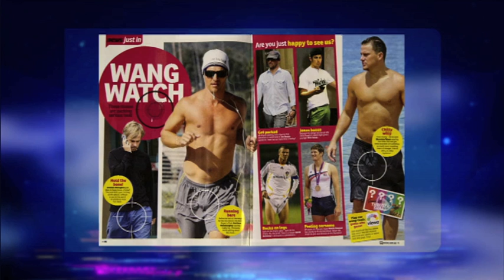Wang Watch: Is it OK to check out a guy's package in a magazine?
Join the conversation

Each week on Can of Worms, Chrissie Swan and Dan Ilic are joined by three celebrity guests, a studio audience and Australians from all walks of life find out what we really think about some very curly questions. Julie Goodwin, Matt Okine, and John Safran chat about the bulge in Jon Hamm's pants.